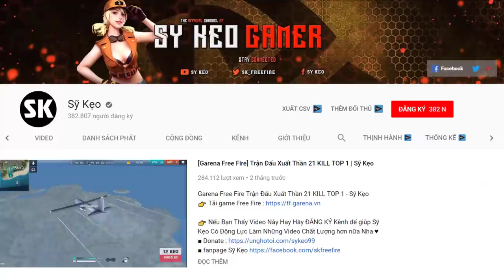[Free Fire] Gấu Trúc Leo Rank TOP 1 | Sỹ Kẹo